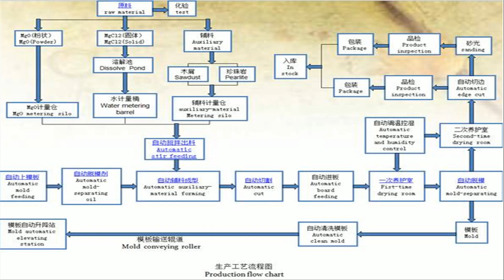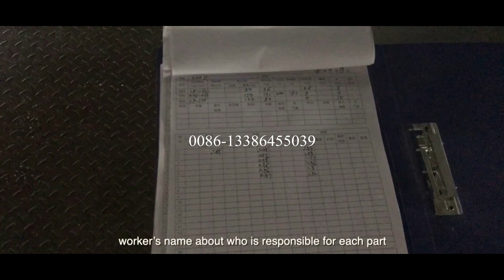fiberglass cement board MGO magnesium oxide board making machine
fiberglass cement board MGO magnesium oxide board making machine-whatsApp/mobile/imo/wechat/skype:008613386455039
mgo board making machine/mgo board machine/mgo panel machine/magnesium oxide board production line
premium configuration Fireproof MGO board  making machine,magnesium oxide wall board equipment